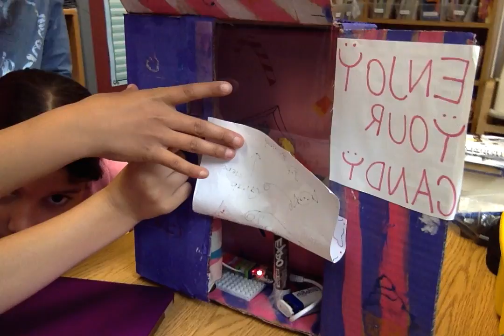LittleBits Vending Machine